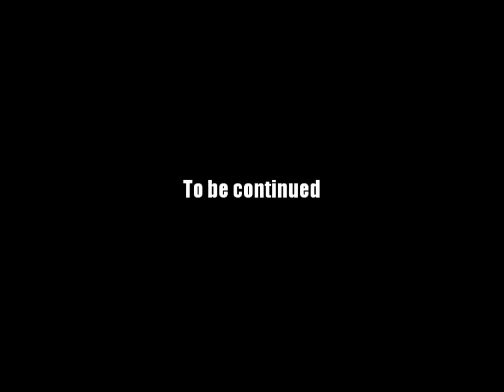AQ Worlds "IMPressive" (Quest)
Quest:IMPressive

NPCs:Aeneas & Sibyl

Monster List:Underworld Imp

Turn in:Underworld Imp Fang x6

Equipment Won:None